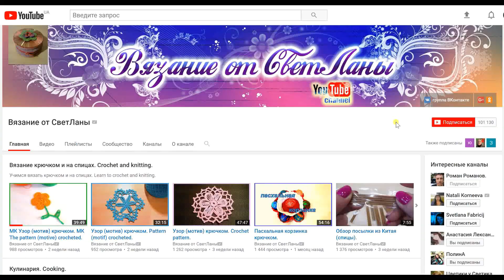ИГРУШКА НА ЕЛКУ ХРЮША!!!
Как просто сделать украшение на елку игрушку свинью.
Как сделать  красивые украшения на новый год.

list=PLPyvCfjsVOzWF4cdXNBp7lT5IdvuiYbHT